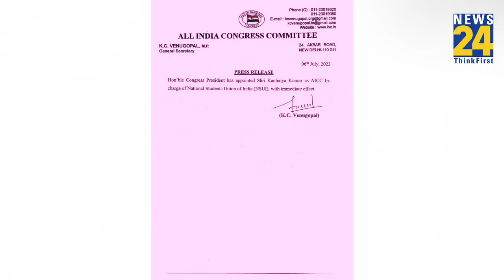Congress ने Kanhaiya Kumar को सौंपी बड़ी जिम्मेदारी। Rahul Gandhi ने जताया भरोसा। NSUI।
जेएनयू के पूर्व छात्रसंघ अध्यक्ष कन्हैया कुमार को कांग्रेस ने बड़ी जिम्मेदारी सौंपी है। भारत जोड़ो यात्रा में राहुल गांधी के साथ कदमताल मिलाने वाले कन्हैया कुमार को कांग्रेस ने अपने छात्र संगठन NSUI का इंचार्ज बना दिया है। लंबे समय से उन्हें कुछ अहम जिम्मेदारी देने की चर्चाएं थीं, लेकिन अब उन्हें छात्रों के बीच काम करने के लिए कहा गया है, जिसका उनके पास पुराना अनुभव है। लंबे समय से कयास लग रहे थे कि कन्हैया कुमार को दिल्ली या फिर बिहार का प्रदेश अध्यक्ष बनाया जा सकता है। हालांकि उनके अनुभव को देखते हुए कई सीनियर नेता इसके पक्ष में नहीं थे। माना जा रहा है कि यह फैसला उनके अनुभव और वरिष्ठ नेताओं की सहमति के आधार पर लिया गया है।